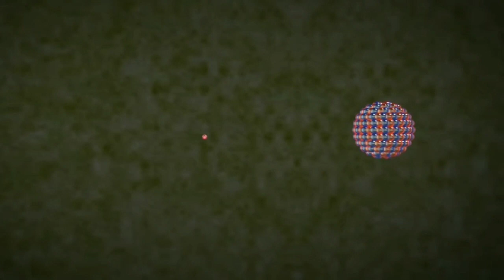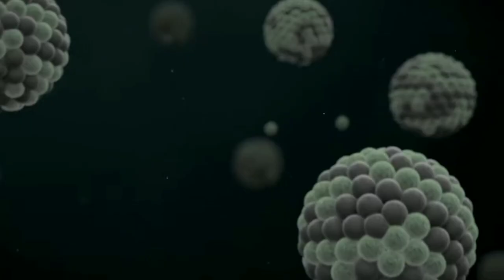अब 45 दिनों में इंसान पहुँच सकता है मंगल ग्रह पर! – Nasa to Test Nuclear Rocket Engine in Hindi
nuclear thermal propulsion
nasa
nuclear propulsion
Nuclear electric propulsion
nasa mars
bimodal nuclear propulsion
travel to mars
mars mission
space
nuclear bomb
nuclear power
north korea nuclear
mars in 4k
nasa mars rovers
Mars
Elon Musk
elon musk mars mission
elon musk mars plan
Elon musk mars
spacex
space exploration
Rocket engine